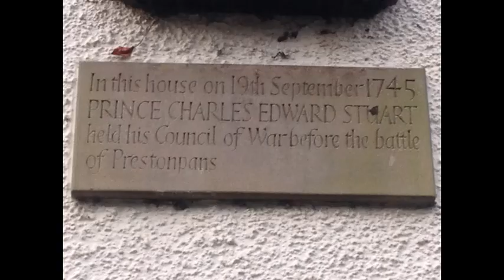Tofgam Short Number 117 - Craigmillar castle to Battle of Prestonpans HQ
Join me as take a wander from Craigmillar Castle to the Battle of Prestopans HQ. Craigmillar Castle is the second biggest castle in Edinburgh and worth a visit if your in the area. The Battle of Prestonpans happened during the Jacobite Rising and was fought between the Jacobites and the British army. Some cleaver tactics from the Jacobites resulted in one of the quickest battles in the history of warfare, about 10 minutes depending on which sources you listen to. The HQ was where Bonnie Princes Charles and the relevant leaders masterminded the action.